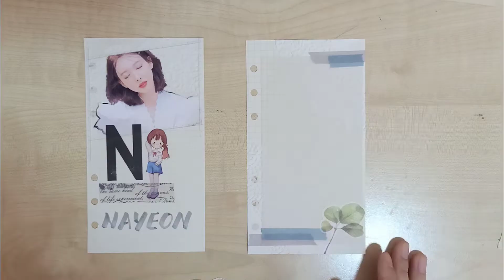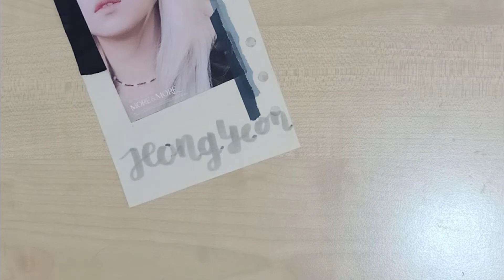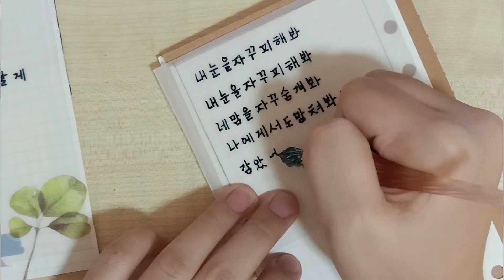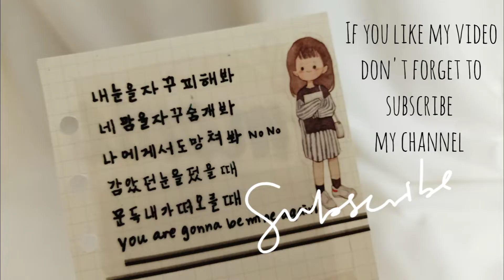K-Pop journal with me | Twice Jeongyeon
Again, this is a journal video about  Twice Jeongyeon include more and more lyrics. Hope you guys enjoy watching my journal video.